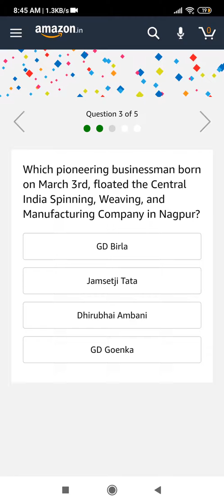AMAZON TODAY QUIZ ANSWERS🔥 WIN 50,000 RUPEES🔥.